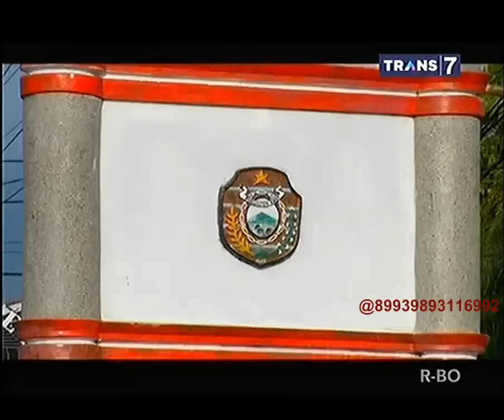On The Spot - Mystery Series Danau Kelimutu part2